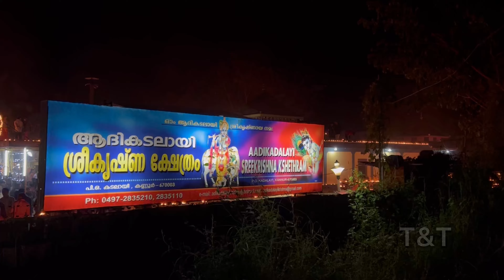ലക്ഷം ദീപം സമര്‍പ്പണം |aadi kadalayi Sreekrishna temple |kannur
Beautiful scenes from Aadi kadalayi Sreekrishna temple laksham deepam samarppanam